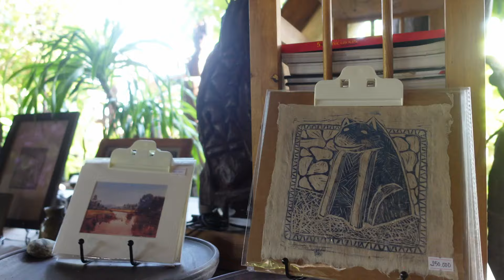Cách làm mứt dừa, món truyền thống ngày Tết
Trong video này, chúng ta sẽ cùng làm Mứt Dừa, một đồ ăn vặt truyền thống của Việt Nam được yêu thích trong những ngày Tết Nguyên Đán. Hãy cùng mình biến những trái dừa non tươi thành những sợi dừa ngọt ngào, đầy ắp hương vị và ý nghĩa văn hóa.

Cho dù bạn là một đầu bếp dày dặn kinh nghiệm hay chỉ đơn giản là tò mò về văn hóa Việt Nam, video này sẽ hướng dẫn bạn quá trình làm Mứt Dừa thú vị. Vì vậy, hãy chuẩn bị nguyên liệu, hòa mình vào không khí Tết và cùng nhau tạo ra những kỷ niệm ngọt ngào!

Địa điểm:
An Nhàn - Exquisite Gallery & cafe